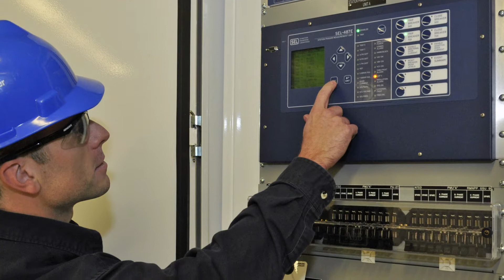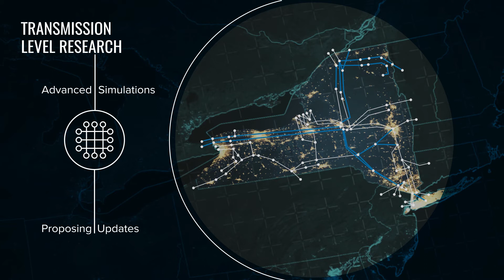NYPA's Advanced Grid Innovation Lab for Energy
NYPA's Advanced Grid Innovation Lab for Energy allows real-time monitoring of New York's energy grid, suggest improvement and simulate potential issues.